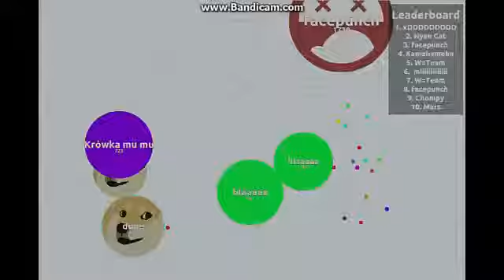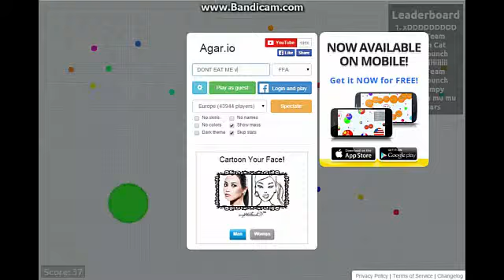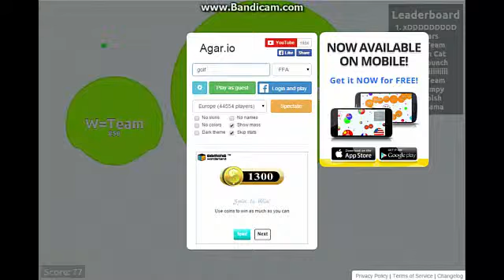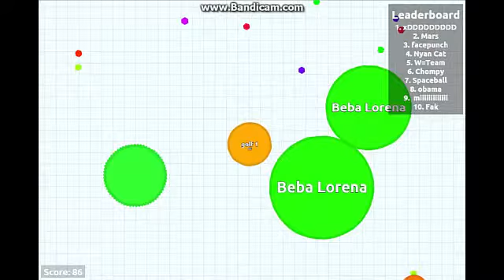GOLF DO POBEDE! | Agar.io ep.1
NOVI INTROOOO :D